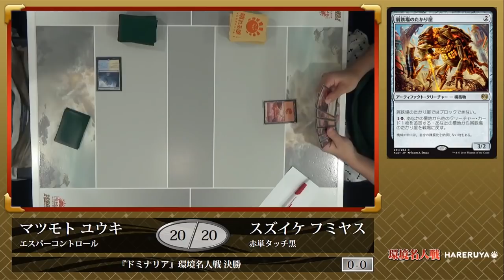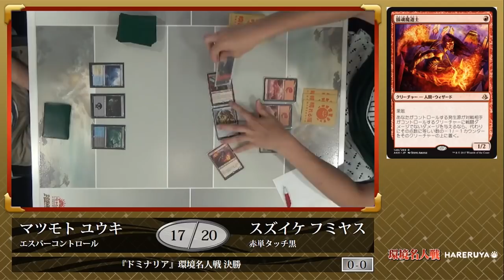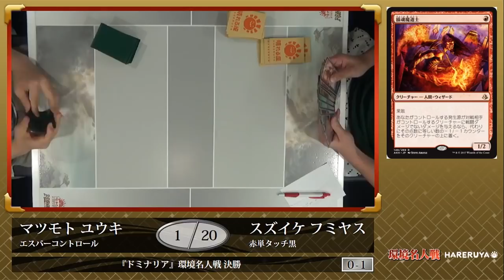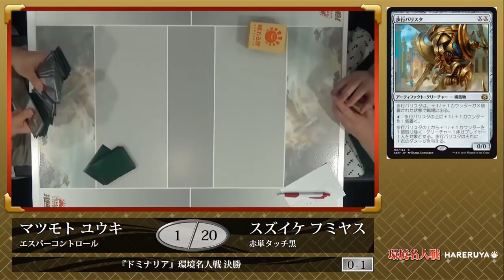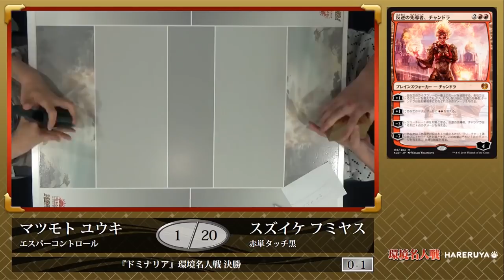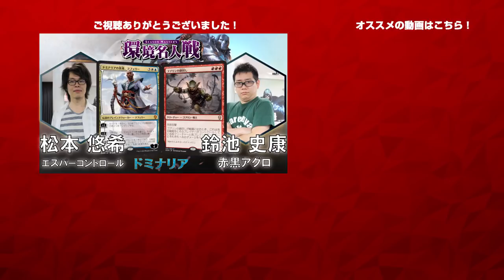【MTG】『ドミナリア』 環境名人戦 決勝 松本 悠希 vs. 鈴池 史康【晴れる屋】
2018年6月30日(土)、『ドミナリア』環境名人戦には総勢174名のプレイヤーが集った。